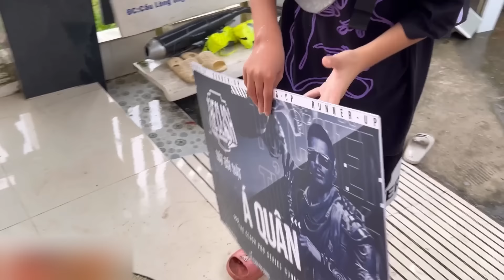Vlog | Quý11N Dẫn Vanh Thịt Luộc Ra Sân Bóng Nói Chuyện Với Team Huy Trần Vụ Chơi Xấu